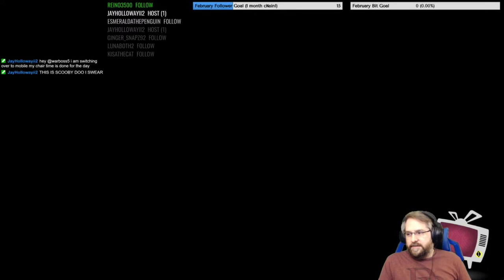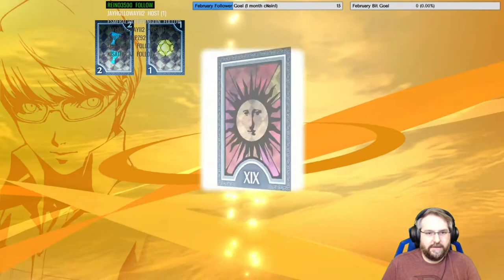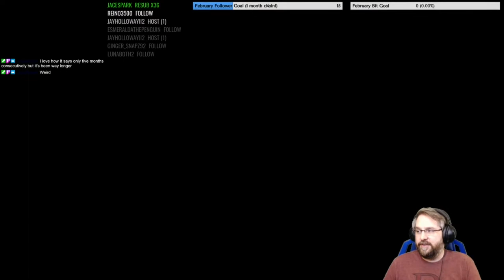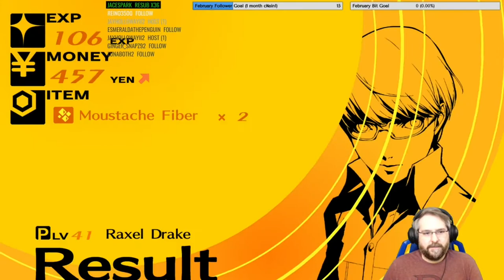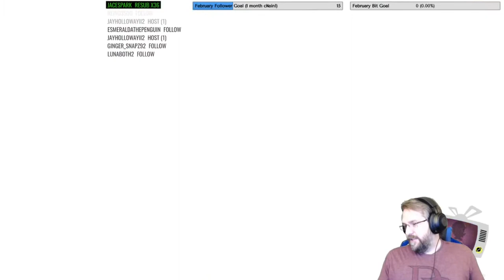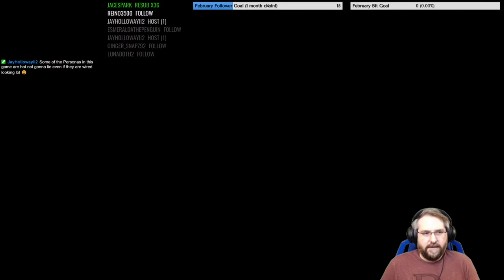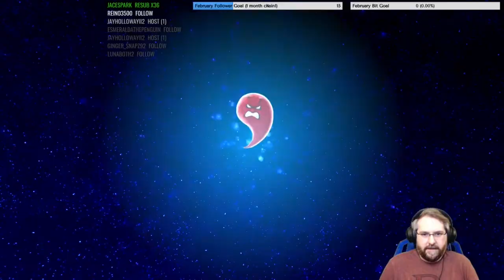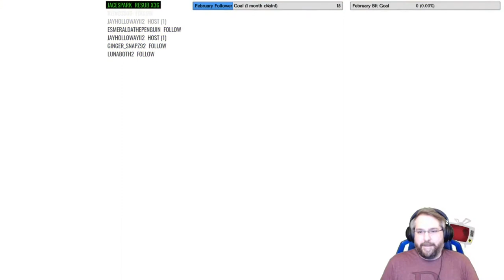Curb Stomp Castle – Persona 4 Golden, Episode 46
Would someone like to explain to me how the only way to make a cat in armor is to sacrifice four tear drops with faces?
Game Dates: 7/24 (Yukiko's Castle)
Original stream date: 02/21/12 (Part 2)